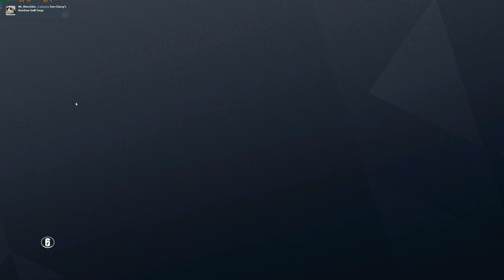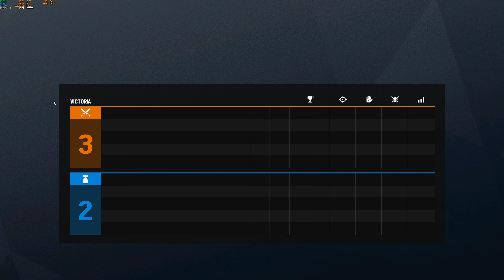SE VA MI EQUIPO Y TERMINAMOS GANANDO | R6S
Con cada nueva actualización mas gente nueva y mas gente que se va de las partidas cuando los matan :v

Skype: lPr3s1d14r10